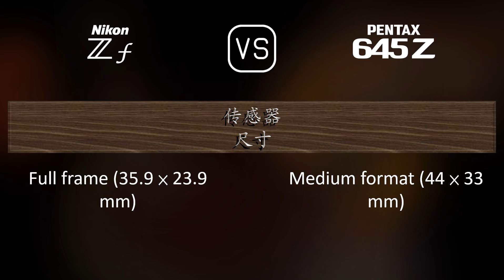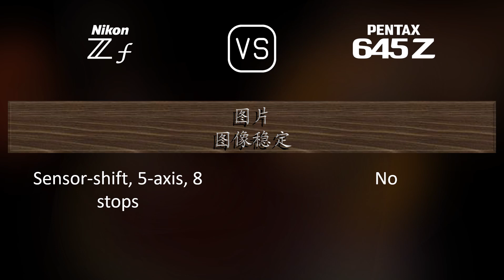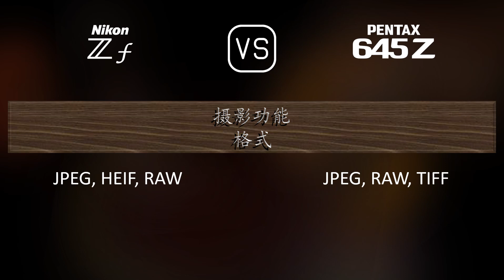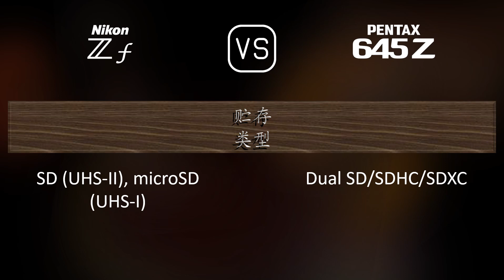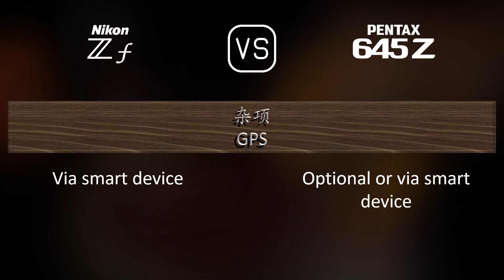Nikon Zf 与 Pentax 645Z 的规格比较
本视频是 Nikon Zf 与 Pentax 645Z 的功能概述和规格比较 (comparison of specifications)，希望对您有所启发。感谢您的支持。

00:25 推出
00:33 机身
00:40 传感器
01:01 图片
01:16 光学与对焦
01:41 屏幕
01:58 取景器
02:13 摄影功能
03:06 录像功能
03:20 贮存
03:24 连接性
03:49 物理特性
04:07 杂项